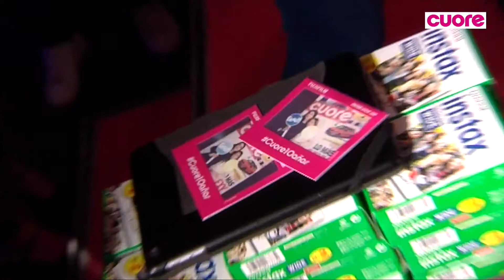Fiesta Cuore - Décimo Aniversario - Photocall con cámaras INSTAX | Fujifilm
Por su décimo aniversario, Cuore organizó una fiesta para que sus invitados pudieran disfrutar del evento.

Solo entrar había un photocall con cámaras instax de Fujifilm para que cada invitado pudiera llevarse la fotografía física de aquel día.

Os dejamos un resumen de todo el evento.